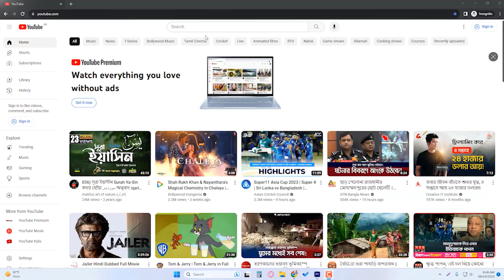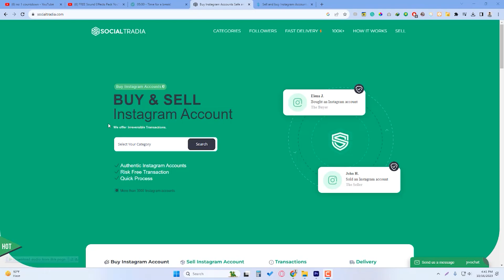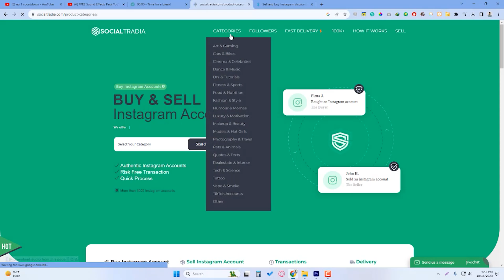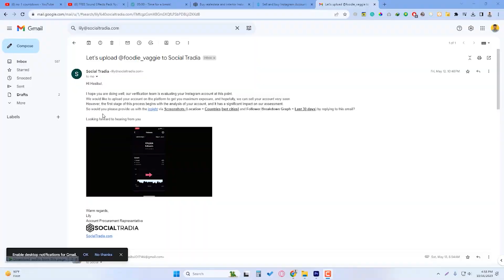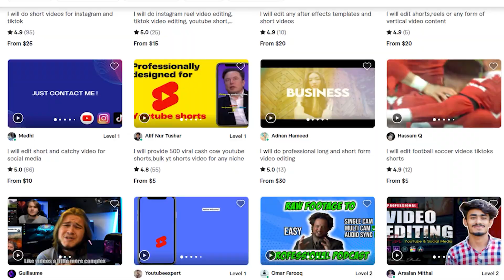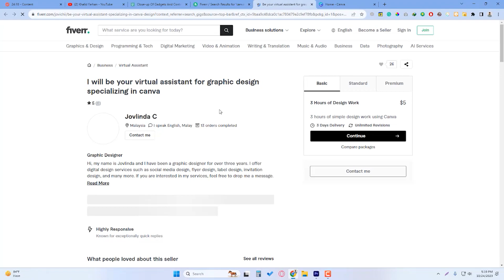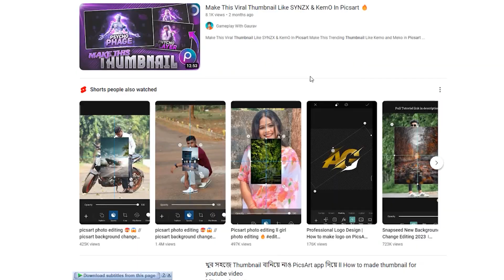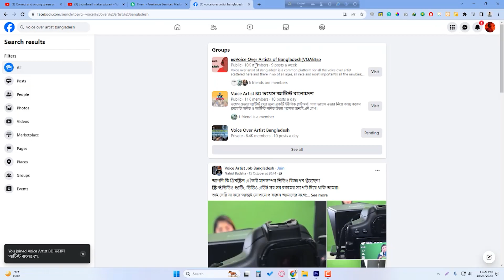ফ্রিল্যান্সিং শিখুন🔥 ৫ টি উপায়ে মোবাইল দিয়ে ফ্রিল্যান্সিং করুন।মাসে আয় করবেন $500 1000$ ডলার